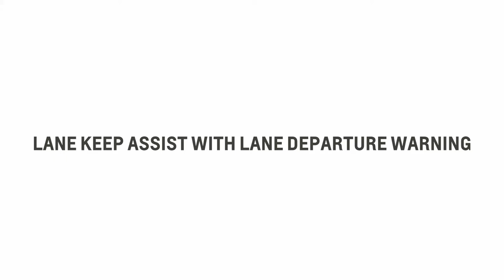Chevrolet Equinox - Chevrolet Safety Assist: Lane Keep Assist with Lane Departure Warning